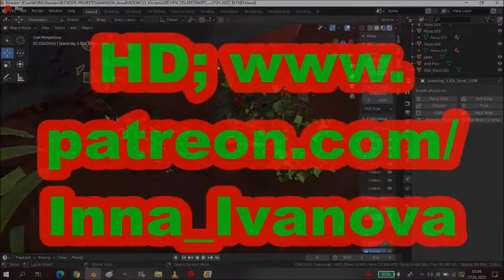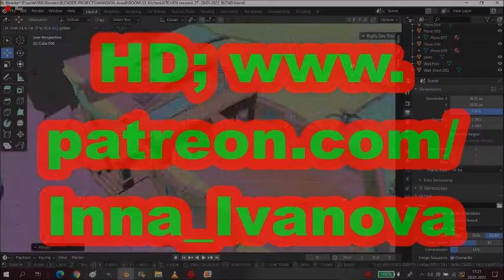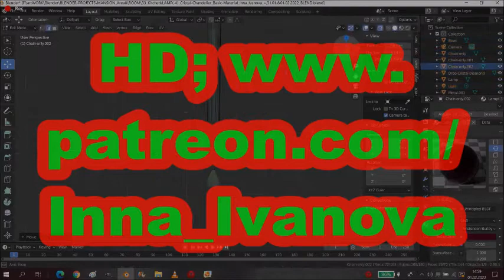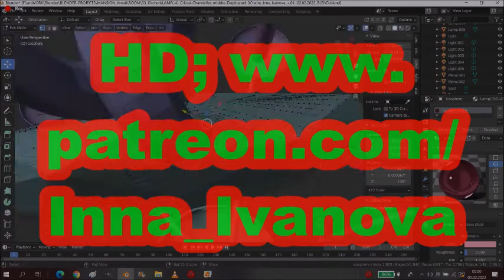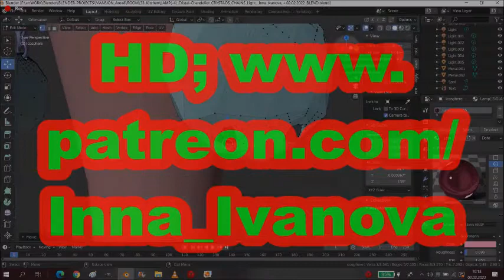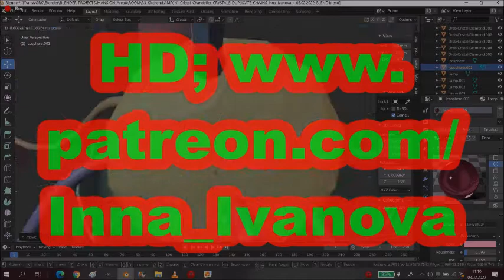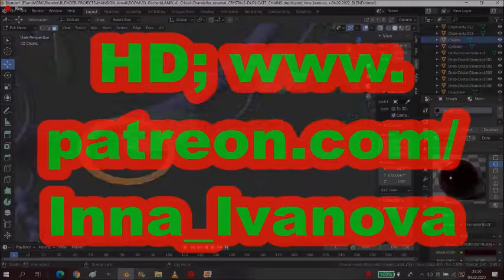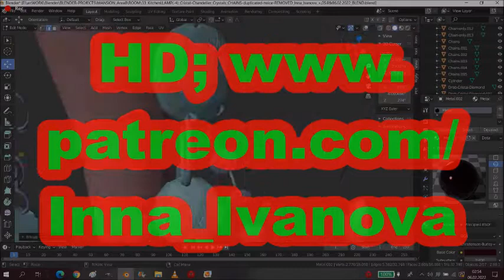🖤 35_Marilyn_Mansons_Mansion_KITCHEN_(C.C.) 🖤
U./P.s:
C./E.E. (L.L.)
G.p.(-B)
T.(-M.)
V.e.(-M.M.)
M. (-f.s.org)

35_Kitchendelatedpartscouchesdesk&lamp
+.06.-p./r./w.
+.07.02.2022-e./c.
O.s.;~17h
 (20,5xf.)

00:00 -d.p. ...
02:23 -K-w.s
03:35 -r-c.c,
03:49 -m.
04:01 -i.c.s
04:28 -d.
04:42 -i.l.; r.;t=c.c.
04:57 -c.c.; m.
05:01 -c.c.; m.p.
05:17 -c.c.; d. b.h.
05:36 -c.c.; m.p.,g.
06:16 -c.c.; h.s
07:06 -c.c.; c.s
07:31 -c.c.; c.s&h.
09:41 -c.c.; r.s
09:54 -c.c.; c;c-r.,c.-r,...“=“
14:30 -c.c.; d.c.
15:23 -c.c.; d. r.s&c.s
15:46 -c.c.; b.c.; m.p.
16:17 -c.c.; d. b.c; o.m.p.
16:28 -c.c.; b.;m.,f. l.

Thanks,tobemycustomer..!

&MorethankstoBUYmyWORKs&bemyPATREON..!

Seemoredetailsonpatreon..!

]BJ~